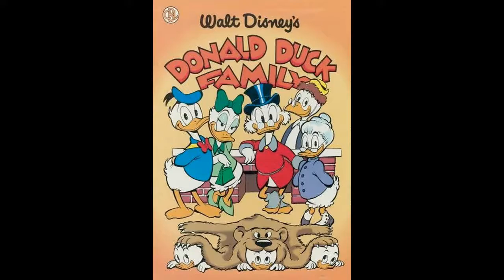Duck family Disney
The Duck family is a fictional family of cartoon ducks related to Disney character Donald Duck. Grandma Duck Elvira "Grandma" Duck is Donald's paternal grandmother and the Duck family matriarch. Second generation Quackmore Duck Quackmore Duck is the father of Donald Duck, and has been variously depicted with or without a moustache. Lulubelle Loon Lulubelle Duck is married to Eider Duck and the mother of Abner and Fethry Duck, according to Don Rosa's version of the Duck family tree. Third generation Donald Duck Donald Duck is the son of Quackmore and Hortense Duck, and the most well-known member of the family. Della Duck Della Duck is the mother of Huey, Dewey, and Louie Duck, the younger twin sister of their uncle Donald Duck, and the niece of their grand-uncle Scrooge McDuck. According to a version of Don Rosa's Duck Family Tree, Fethry is the son of Eider Duck and Lulubelle Loon, is the cousin of Donald Duck, and has a brother named Abner Duck. Dimwitty Duck Dimwitty Duck is a duck who was introduced in the comic story "The Vanishing Banister", where he appears as an assistant of Donald Duck, who in turn appears working as a private detective. Dugan Duck Dugan Duck is Fethry Duck's nephew who is a little bit younger than Huey, Dewey and Louie.